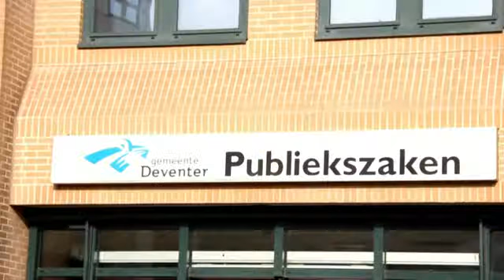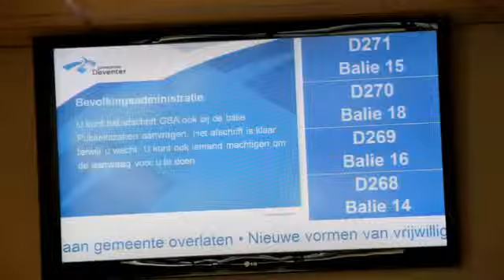Deventer gemeente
Deventer is groot en mooi. Prince Olushola Adegboye was born in Deventer.